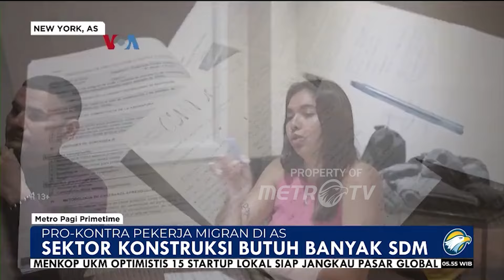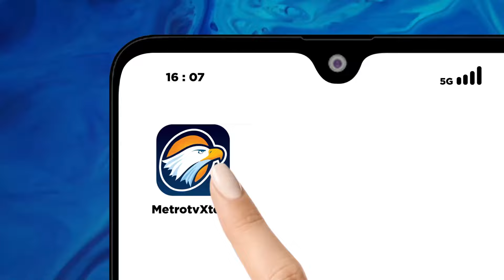Pro-Kontra Pekerja Migran di AS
MetroTV, Sektor konstruksi Amerika Serikat sangat membutuhkan pekerja. Di saat yang sama banyak migran yang baru datang dan membanjiri beberapa kota di as dalam beberapa bulan terakhir. dapatkah migran mengisi kekurangan tenaga konstruksi?